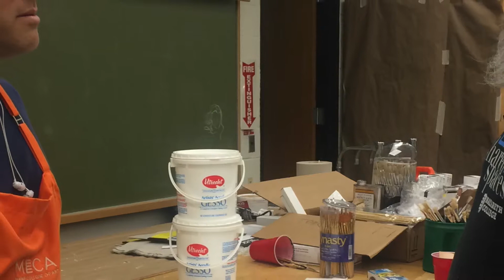NYSSSA Visual Art Virtual Workshops Intro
Welcome to the NYSSSA Visual Arts Virtual Workshops for the summer of 2020!  In order to accommodate everyone’s different schedules, we are offering a range of experiences from shorter videos to more in-depth talks and quicker studies to more involved projects. Feel free to swap out materials used and suggested by the instructors with things you can easily access at home. And when using x-acto knives, super glue and other tools, please make sure you follow the proper safety protocols. You can always substitute heavy duty tools for things that you may feel more comfortable working with.
You may also find it useful to pause and rewind the workshop videos from time to time. So, put down a drop cloth, gather your materials and your thoughts and enjoy the process!